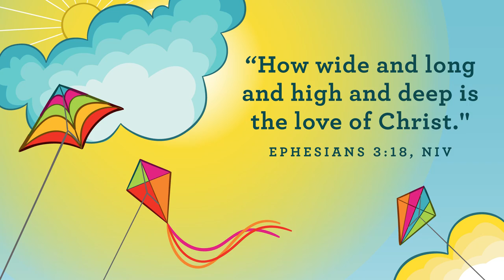Toddler/PreK Lesson: April 11